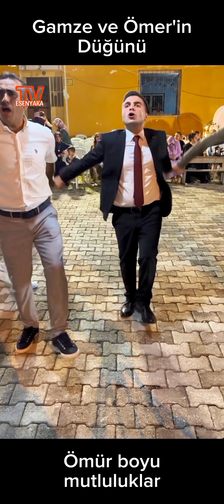Gamze ve Ömer'in düğünü 20.07.2024